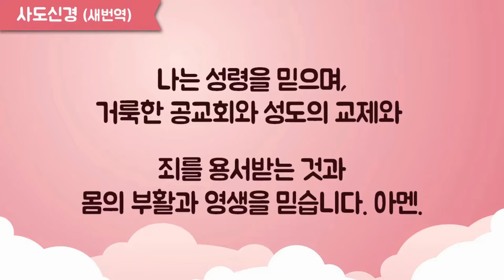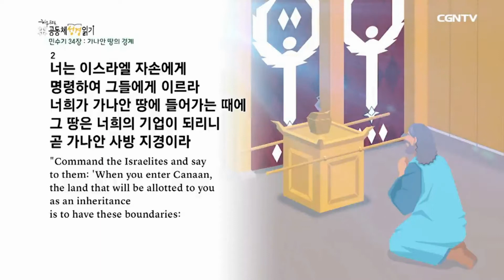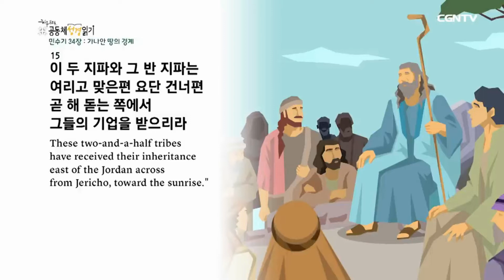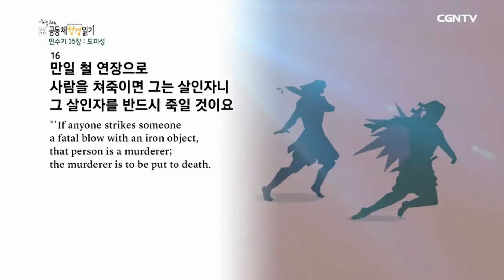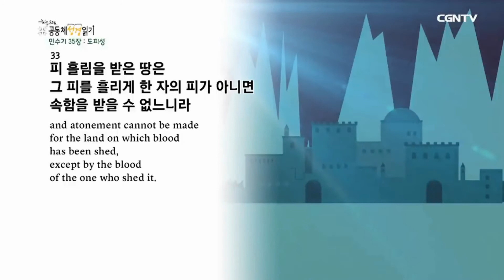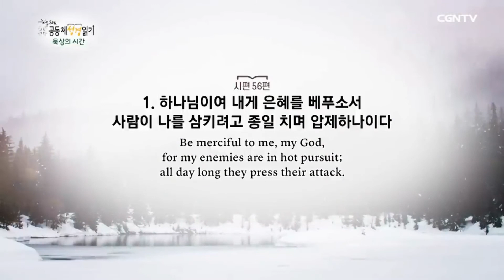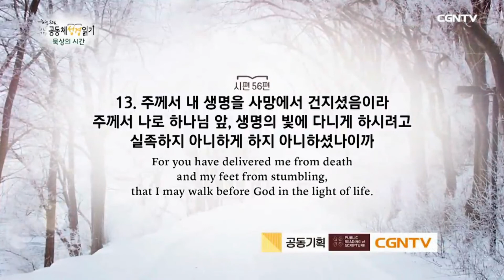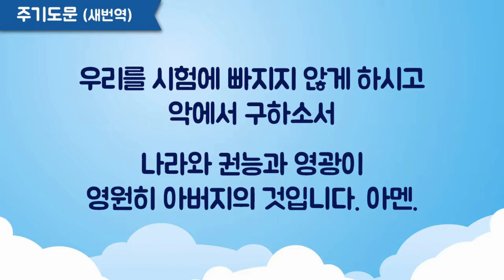2022 365온라인가정예배 56일차